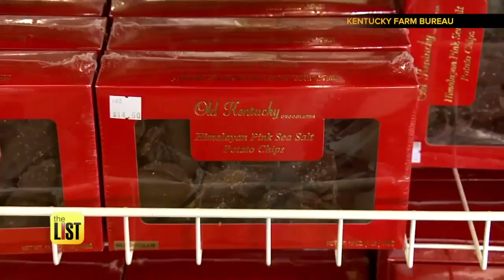Across America: 3 Candy Factories That'd Blow Willy Wonka's Mind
If you've been to the grocery store lately, you might have noticed that it's already stocked with Halloween candy. But Reese's Cups, Kit-Kats, Air-Heads: Let's face it - we've been eating them since 7th grade. If you're looking to try out a new, unique sweet tooth experience, we've got 3 of the best candy shops and factories you can visit across America.